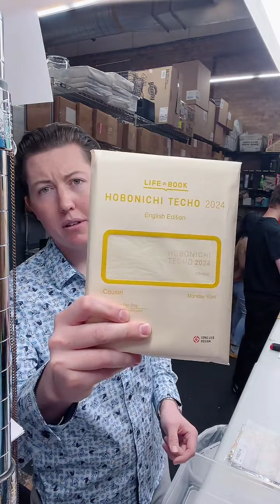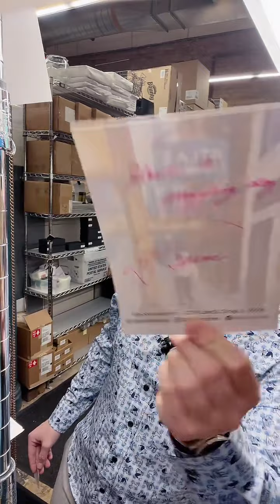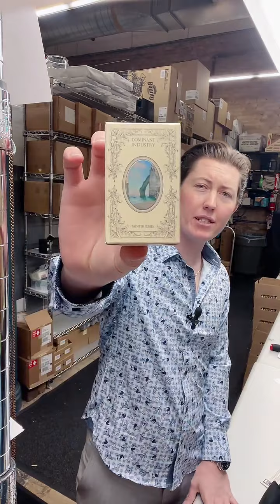Discord Drama? / Subscription Box Leaked / Esterbrook Estie - Raven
It's Friday the 13th...WOOOOOOH. SPOOOOOOKY!

PEACE!
-Brendan